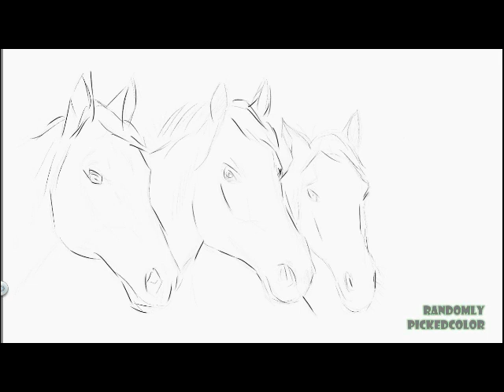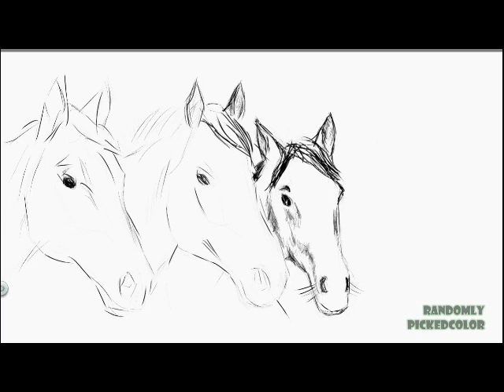Easy and Quick Horses Pencil Sketch for Beginner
Sketch is a sketch. Nothing fancy about it. It should be easy and quick, and the most important part is to have fun with it.